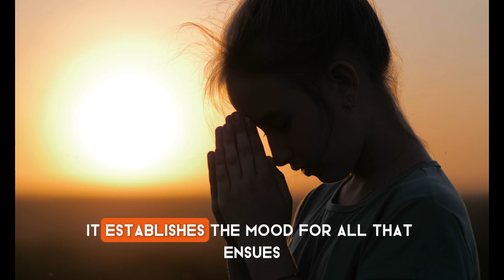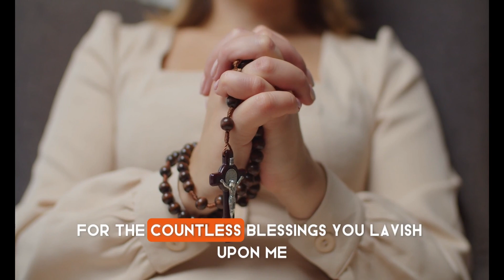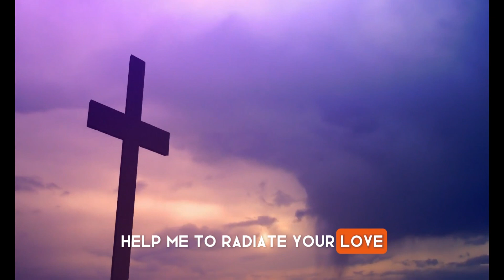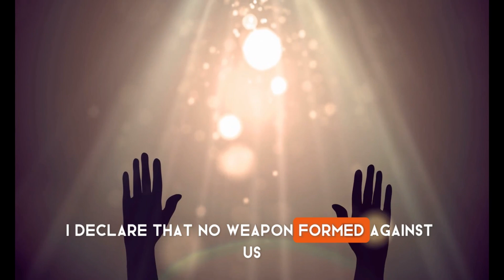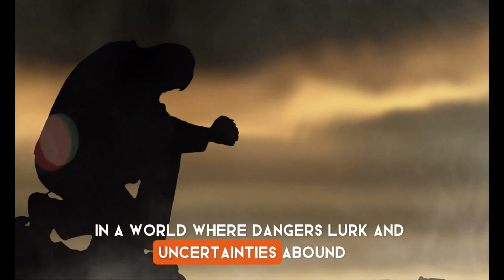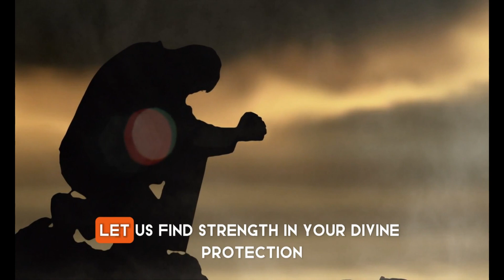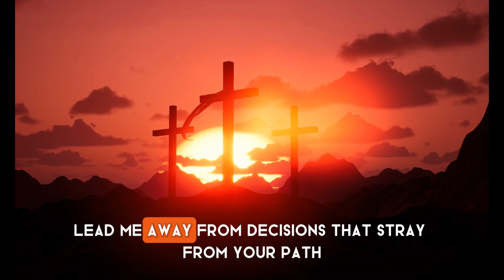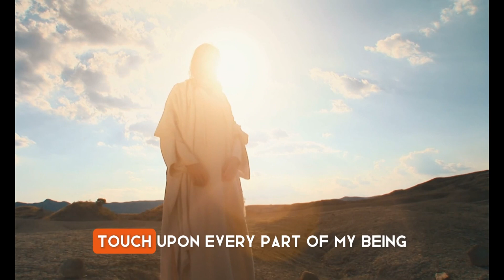Morning Prayer of Blessings: Start Your Day with Positivity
Start your day off on the right foot with our morning prayer of blessings. This simple yet powerful prayer will help you set the tone for a positive and productive day ahead. Say this prayer every morning to invite blessings and positivity into your life.

Stay blessed and have a wonderful day! 🙏🌞